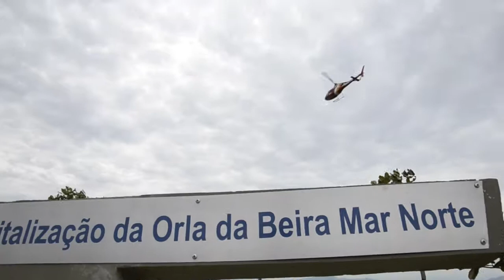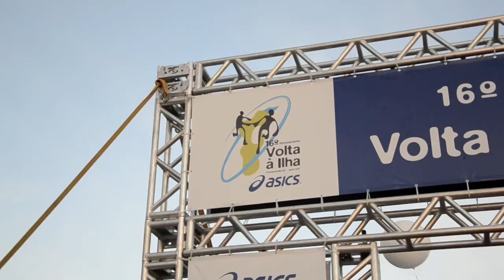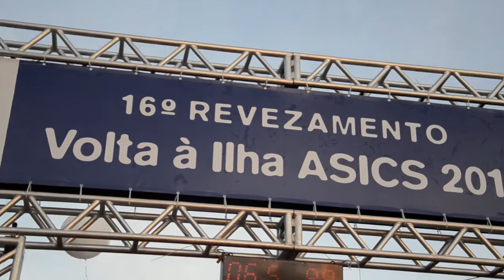VOLTA A ILHA 2011 (HD)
16º Revezamento Volta à Ilha ASICS. A prova foi criada em 1996, com o objetivo de realizar uma volta completa na ilha de Florianópolis, tornando a corrida de rua ainda mais atraente. A corrida acontece em Florianópolis-SC e é uma das provas em equipe mais admiradas pelos corredores nacionais. Em 2011, a Volta à Ilha foi realizada no dia 30 de abril.